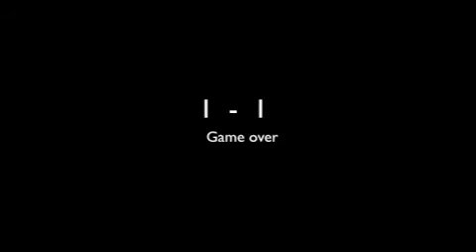Yoda is the next MESSI! Football cat.（サッカーする子猫）.m4v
British Shorthair kitten called Yoda (3 months) loves football and plays like Messi! Maybe not quite like Messi. But he loves it. ブリティッシュショートヘアの子猫、ヨーダがメッシのようなドリブル（！？）で魅了します。